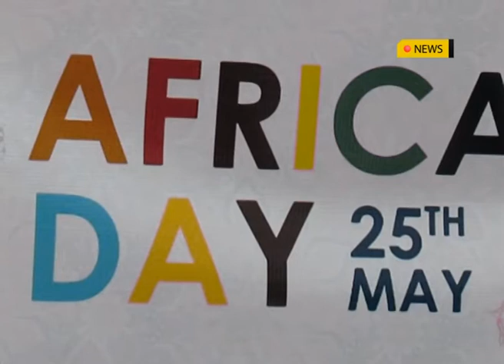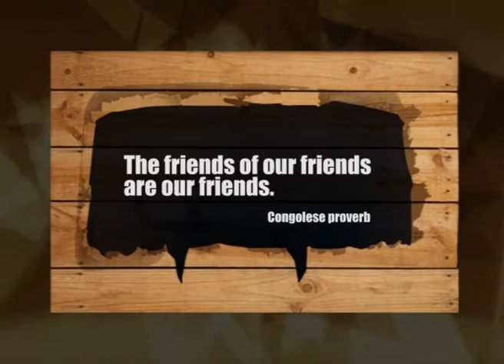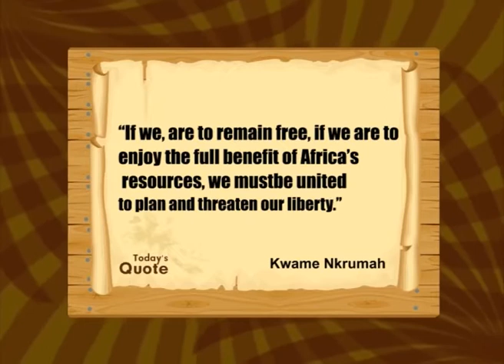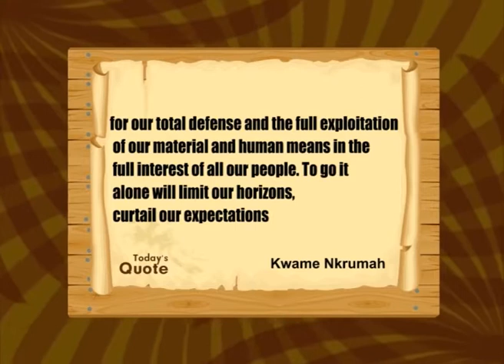AFRICA TODAY NEWS: AFRICAN LIBERATION DAY, WORLD ECONOMIC FORUM 2022,